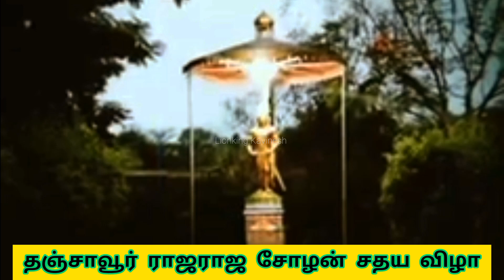Rajaraja cholan Sadhaya vizha 2022 Thanjavur live/ponniyin selvan ராஜராஜ சோழன் 1037 சதய விழா தஞ்சை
Rajaraja cholan 1037 thanjavur Chola box office record theatre Live Today PS1 Song lyric 18/10/22 meaning/Ticket Pre book fdfs celebration Ponniyin Selvan 3D Animation Movie Release Boom/Disney 4K Huge Resolution/எம்ஜிஆர் ஜெயலலிதா PS1 Film
Ponniyin Selvan World promo/America trailer/ticket booking open /fdfs response AR Rahman photography/Cast Salary/PS1 movie actors salary /September 30 release date /
Ponniyin Selvan Team Beautiful photoshoot Mumbai Promotion Event/Trisha karthi shobitha Behind The Scenes latest release /PS1 BTS Exclusive
Ponniyin Selvan Poonguzhali /Poongulali சமுத்திரகுமாரி பூங்குழலி காதலும் கடல் அலைகளும்
Ponniyin Selvan Hindi press meet / mumbai /Ponniyin Selvan Azhwarkadiyan Nambi/Jayaram/Character significance/வீர வைஷ்ணவர் ஆழ்வார்க்கடியான் நம்பி
Raja rajaraja cholan/ராஜராஜ சோழன் /Nandhini devi/சோழர்களை வீழ்த்த சூழ்ச்சி/நந்தினி ஆதித்த கரிகாலன் காதல் நிறைவேறியதா?
Ponniyin Selvan Pre release event Exclusive/AR Rahman/Mani Ratnam/Aishwarya Rai/Trisha/Chiyan vikram
Ponniyin Selvan team darshan at Sabarimala Ayyappan Temple Kerala/Jayam Ravi & Jayaram dharisanam
கேரள மாநிலத்தில் உள்ள சபரிமலை ஐயப்பன் கோவிலில் பொன்னியின் செல்வன் ஜெயராம் மற்றும் ஜெயம் ரவி தரிசனம் /
Ponniyin Selvan BTS Exclusive PS1 Pre release shooting spot photos Event Bangalore Live/Bengaluru launch PS1 பொன்னியின் செல்வன் Banglore celebration/பொன்னியின் செல்வன் பெங்களூர் பிரிவு /
Ponniyin Selvan Nanthipurathu Nayagi Ilavarasi Kunthavai /Ilaya pirati princess history/குந்தவை தேவி
Ponniyin Selvan Kerala tour/Trivandrum Movie meet/பொன்னியின் செல்வன் படக்குழு கேரளா பயணம்
Ponniyin Selvan Part 1 Aditha Karikalan death mystery /full story tamil/ஆதித்த கரிகாலனை கொன்றது யார் /

Ponniyin Selvan shooting location tour /Cholas are coming PS1
Ponniyin Selvan 1 Press meet exclusive /பொன்னியின் செல்வன் படக்குழுவினர் செய்தியாளர்கள் சந்திப்பு
Ponniyin Selvan - Grand Chola Tour/Cholas are coming/Press meet Event/PS1 fans meet today Exclusive Video Live / FDFS ticket booking in cinema theatres /ps fdfs review /
Ponniyin Selvan Pre Promotion Event/Trisha Kundavai Trisha Vanthiyadevan karthi jeyam ravi arulmozhi / Ponniyin selvan pre release event / theatre response /fdfs theater review /
Ponniyin Selvan Kunthavai Vs Nandhini/சோழ நாட்டின் இரு பேரழகிகளில் யார் சிறந்தவர்/பொன்னியின் செல்வன் குந்தவை  vs நந்தினி  /
Ponniyin Selvan History Story in Tamil/Character full detail/Interesting facts /பொன்னியின் செல்வன் வரலாறு திரைப்படத்தின் கதை சுருக்கம்/பொன்னியின் செல்வன் திரைப்படத்தில் வரும் முக்கிய சுவாரஸ்யமான கதாபாத்திரங்கள் /Kundhavai vandhiya thevan love story explanation /Aditya karikalan nandhini love story / arulmozhi varman vanathi love story /poonkuzhali vaanathi fight scene/Ilaya piratti kundhavai brother adhithya karikalan & arulmozhi verman /
Ponniyin Selvan Shooting Spot Tour /Kunthavai Vanthiya devan love story /Madhya Pradesh Gwalior City /Travel vlog in tamil /Maheswar Nagar narmada river பொன்னியின் செல்வன் திரைப்படம் மத்திய பிரதேசத்தில் உள்ள குவாலியர் நகரத்தில் குன்தவையாக நடிகை திரிஷாவுக்கும் வந்தியதேவன் ஆக நடிக்கும் நடிகர் கார்த்திக்கும் காதல் காட்சிகள் படமாக்கப்பட்டது
Viral Photos trending
Ponniyin Selvan 1 Audio Trailer Launch PS1/பொன்னியின் செல்வன் இசை டிரெய்லர் வெளியீட்டு விழா/kamal
Ponniyin Selvan 1 Audio & Trailer Launch/பொன்னியின் செல்வன் ஆடியோ & ட்ரைலர் வெளியீட்டு விழா/PS1 live / பொன்னியின் செல்வன் இசை வெளியீட்டு விழாவில் சூப்பர் ஸ்டார் ரஜினிகாந்த் அவர்களின் வருகை /பொன்னி நதி /